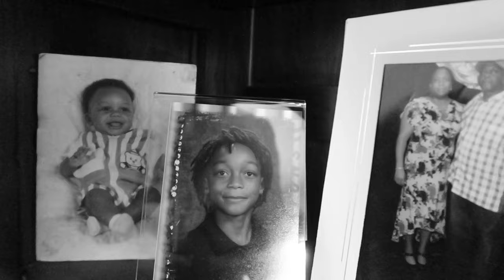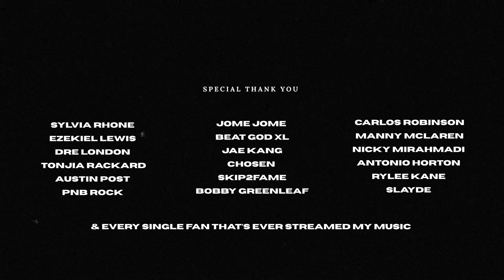Tyla Yaweh - HFØR 2 DOCUMENTARY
Music video by Tyla Yaweh performing HFØR 2 DOCUMENTARY. (C) 2023 Epic/London Ent., Inc.